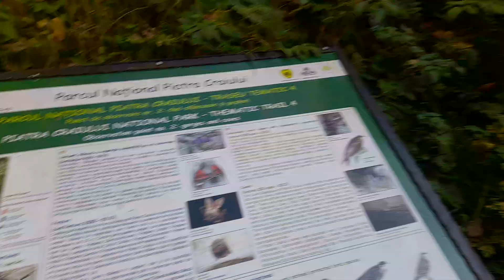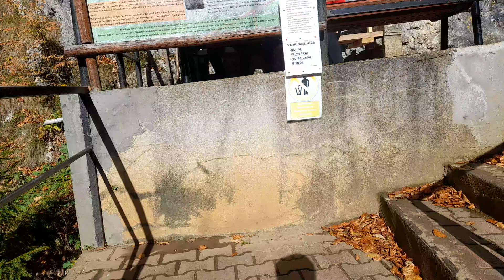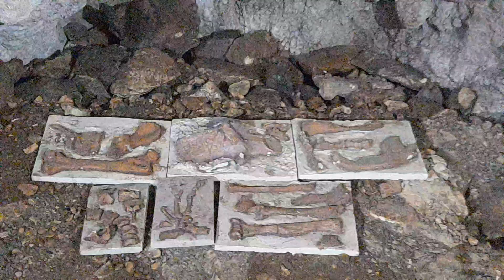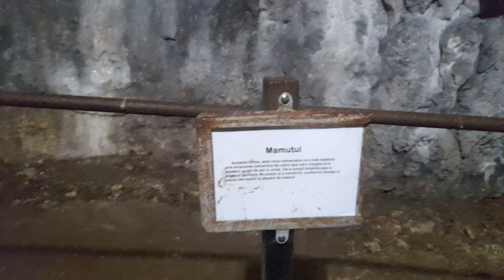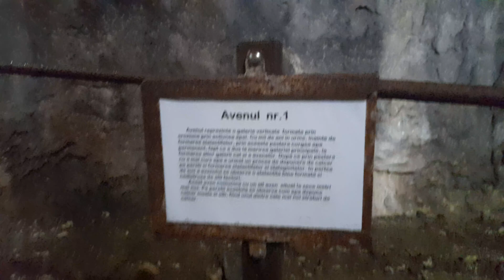Pestera Dambovicioara Tur Intreg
O vizita la Pestera Dambovicioara pentru prima oara